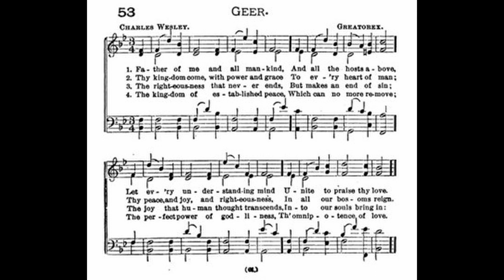Father of Me and All Mankind (Geer)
Tune: Geer by: Henry W Greatorex

1 Father of me and all mankind,
And all the hosts above,
Let every understanding mind
Unite to praise thy love.

2 Thy kingdom come, with power and grace
To every heart of man;
Thy peace, and joy, and righteousness,
In all our bosoms reign.

3 The righteousness that never ends,
But makes an end of sin;
The joy that human thought transcends,
Into our souls bring in:

4 The kingdom of established peace,
Which can no more remove;
The perfect power of godliness,
The omnipotence of love.